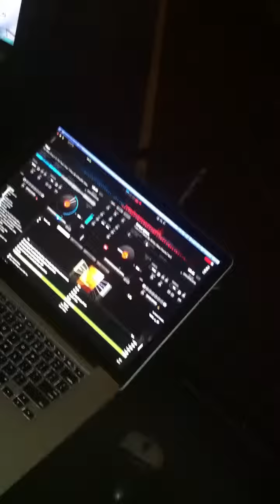Dj Frica's events